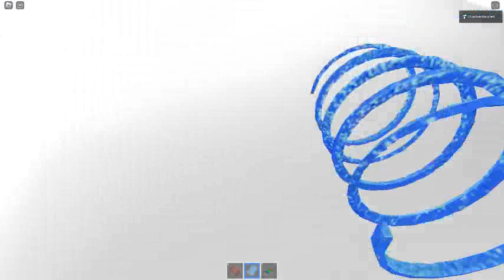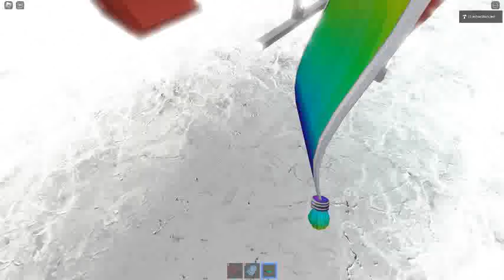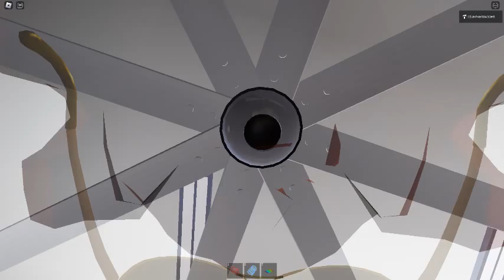Ceiling Fan 15914 In Toucan Fan's Haunted Fan Land